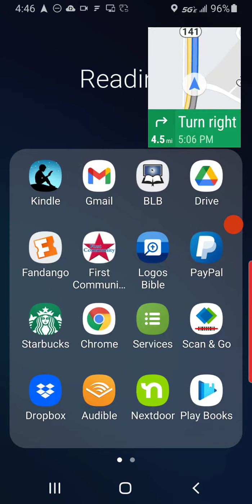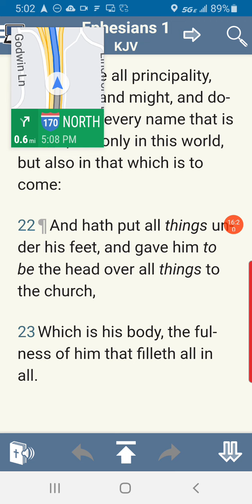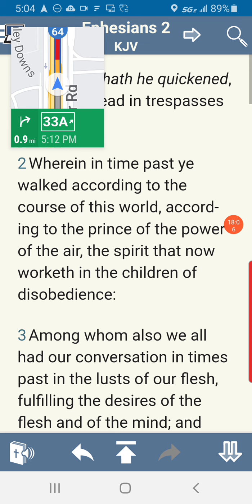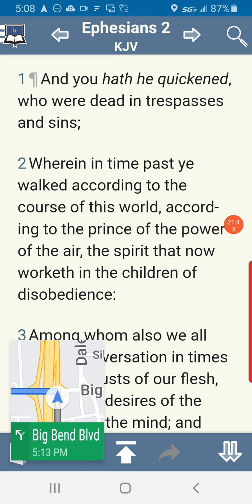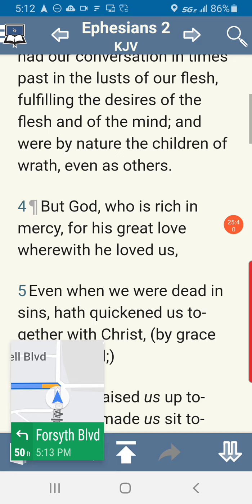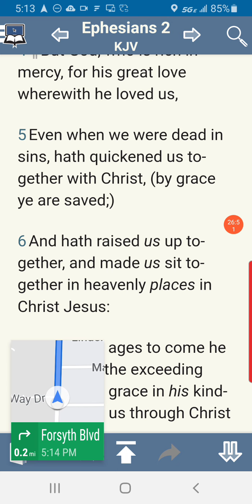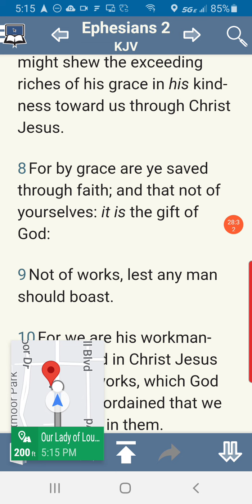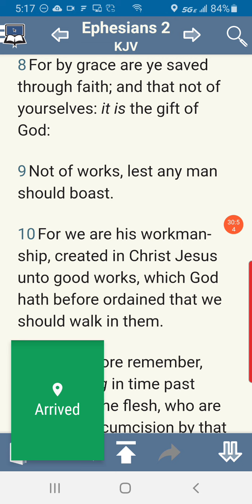ephesians 2nd pass chapter 2:1-8 one great Act of power that carries us into the ages to come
Discover the profound teaching on the power of resurrection in Ephesians 2:1-8 as it unveils the transformative essence of Christ's resurrection in believers' lives. Through a captivating exploration of Christ's intercession and the church's role as the vessel of this resurrection power, the author illuminates the eternal impact of God's grace and the unfolding of His divine plan. Embrace a new perspective on life, rooted in the incorruptible power of Jesus Christ, and witness the beauty of God's masterpiece unfolding through believers' lives, guided by the resurrected Savior.